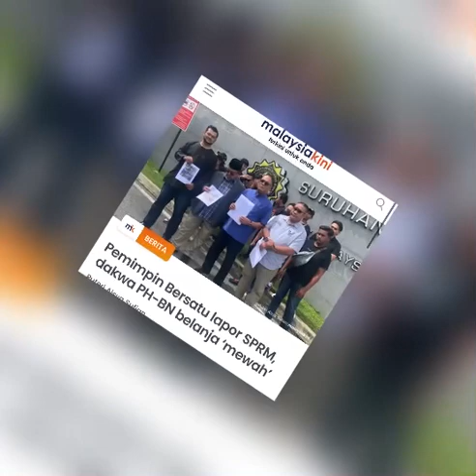HABISLAH ANWAR&ZAHID‼️SPRM BEKUKAN JUGA ACC MEREKA⁉️anwaribrahim